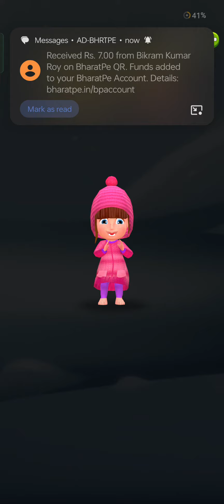Home Pin 3 Homeless Adventure – Levels 21 - 30 – All New Levels Walkthrough